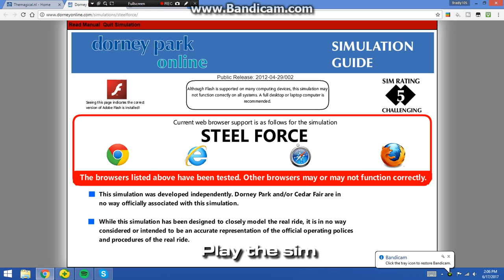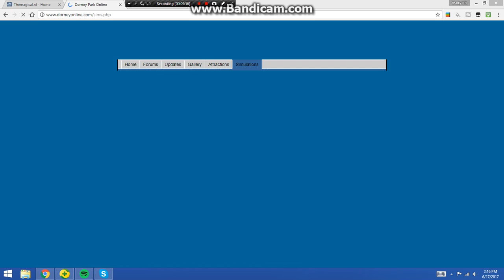Steel Force | DorneyParkOnline / themagical.nl Simulation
themagical.nl